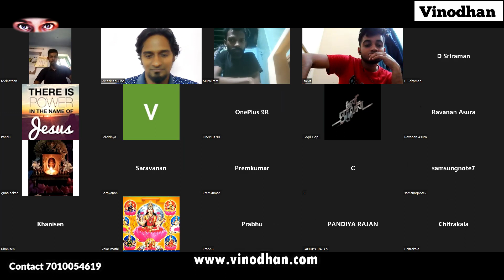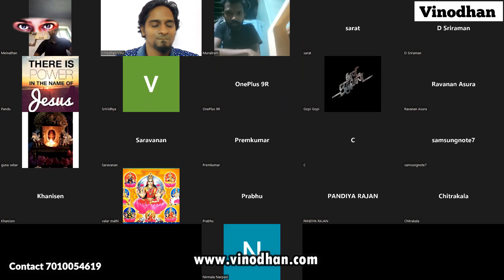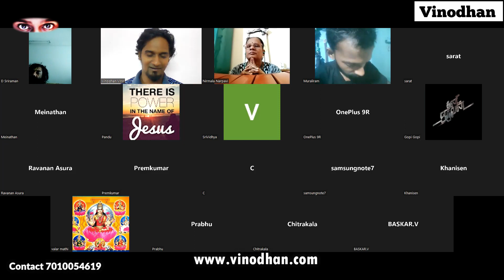Online Live ஆன்மாவை பார்க்க தடையாக இருக்கும் ஆன்மா மனம் | Soul Travel